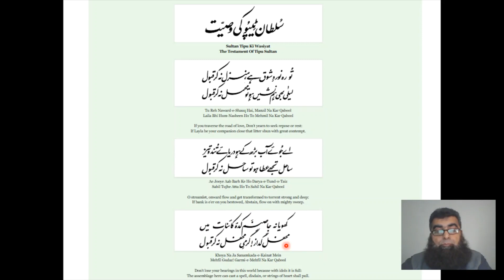Dr. Iqbal Sultan Tipu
This poem talks about the words of wisdom from Tipu Sultan